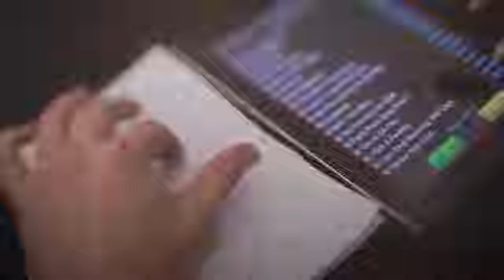iPop - Party & Function Band - Band Interview Promo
iPop are a fresh funky & fabulous 4 or 5 piece band providing first class entertainment. They specialise in modern chart hits and are guaranteed to get you and your guests dancing all night!

The iPop Band play all over the UK and are available for all sorts of events including weddings, corporate or private party celebrations in South Wales and beyond. The iPop Band produces a wonderfully rich sound as it recreates the music of recent years and the hits of today. Their contemporary sets have been carefully created and include music from Rhianna, Lady Ga Ga, Kings Of Leon, Jessie J, Adele, Michael Jackson and many more.

Booking the band will ensure that your event will enjoy all that is best from the today's music charts. Your evenings entertainment can be individually tailored to suit your style and budget with everything from the smallest private party with a few dozen guests up to large wedding receptions and corporate events being catered for.

iPop usually work as a 4 piece band, but they are also available as a 5 piece with new vocalist Hannah. So if you would like two vocalists instead of one, iPop can provide you with that option.